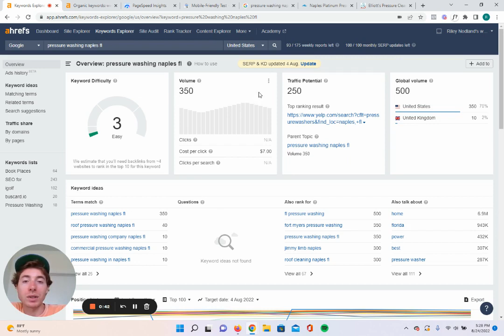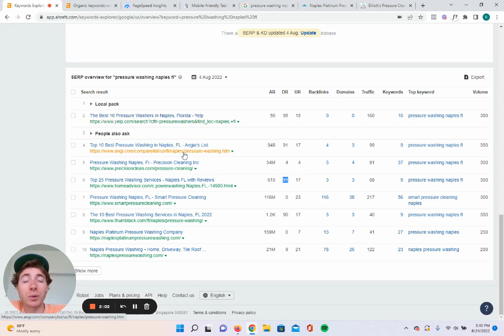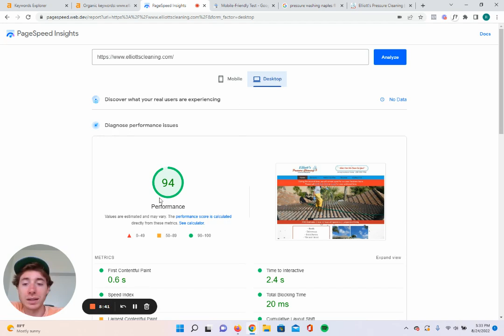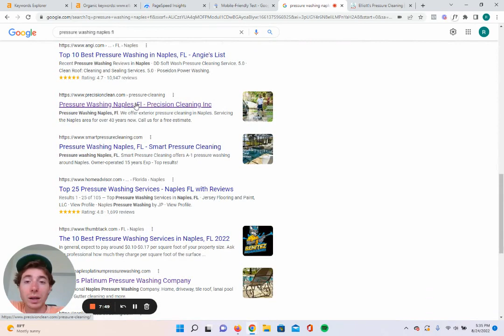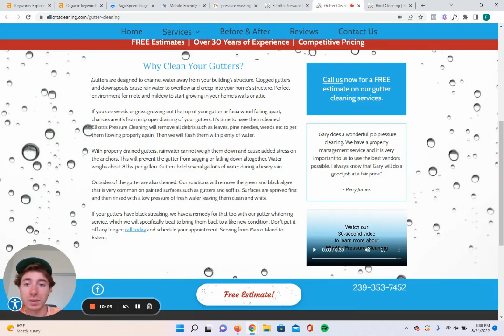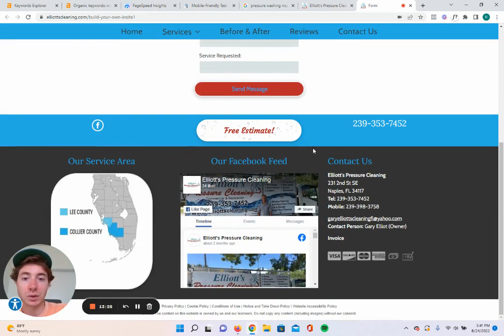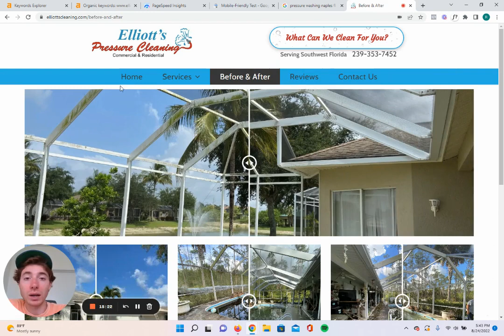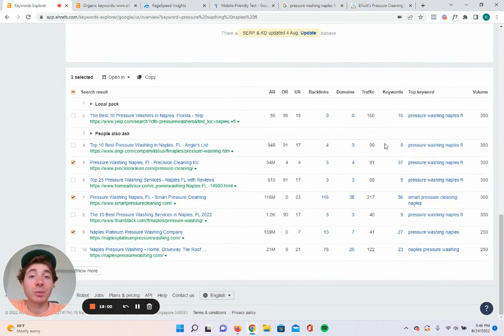SEO For Pressure Washing: How To Easily Rank on Google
SEO For Pressure Washing:

In this video I go through a live SEO walk through showing you exactly what I would change to rank a Pressure Washing business at the top of Google.

Below are the steps I went through during the video.

SEO Checklist for Cleaning Businesses

1) Make sure mobile version is technically sound
2) Add keyword to front of meta title
3) Add keyword to H1
4) Add keyword to subtext
5) Create separate location pages
6) Create separate service
7) Create Google My Business Page & embed on website
8) Set up a blog
- write about events in Naples
- cleaning tips

What website should I analyze next?